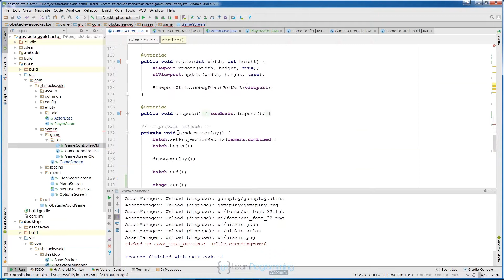Android LibGDX Game Development Masterclass on Udemy - Official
Learning to become a games developer on the Android platform can be a frustrating and difficult process. Instead of spending years figuring out how to do it on your own, you can dramatically shortcut that time through the most popular game framework, LibGDX. With this framework, you can focus on actual gameplay and features in your game since it takes care of a lot of low-level things you need to do. It is a complex framework, but through this course, Goran Lochert, an expert certified Java programmer with many years of commercial programming experience and also a contributor to LibGDX, can guide you from being a beginner to an expert, and also in creating a number of games along the way. This course has over 50 hours of videos and is the most comprehensive LibGDX course on the internet. If you’re ready to become a games developer, then this course is for you!